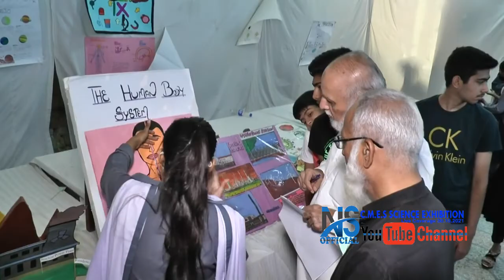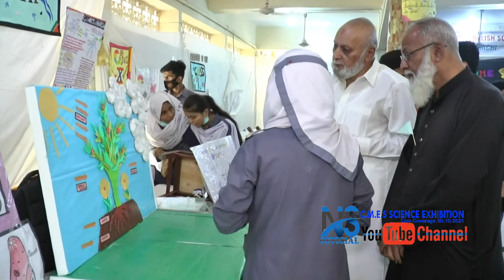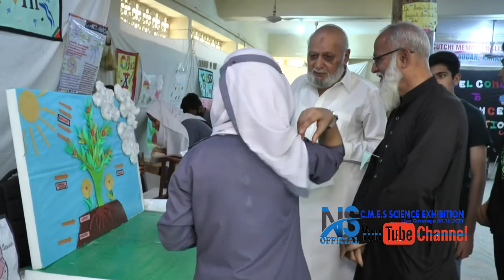Seniors Asked Several Questains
Seniors & Well Wishers of Cutchi Memon English School visted to stalls with Hon. General Secretary Cutchi Memon Jamaat Saddar